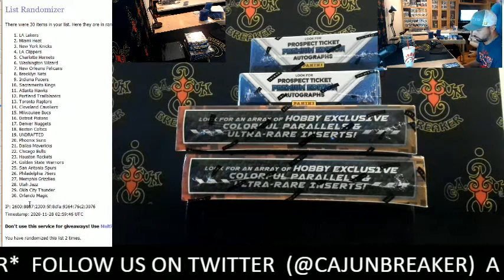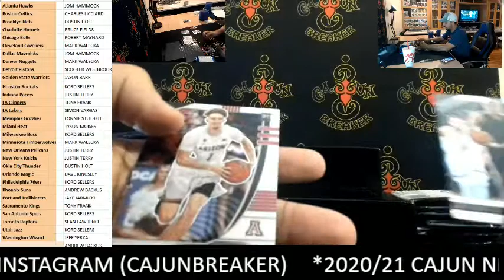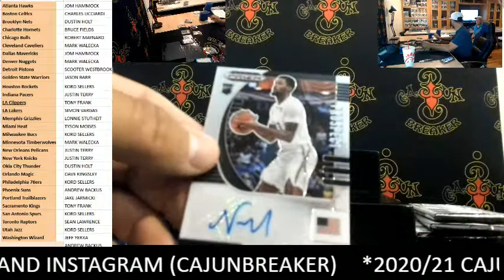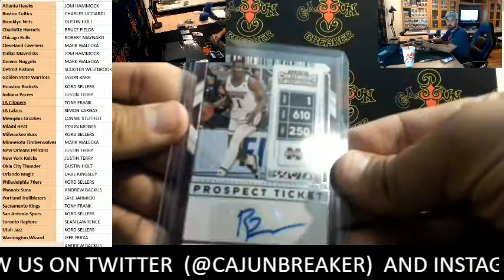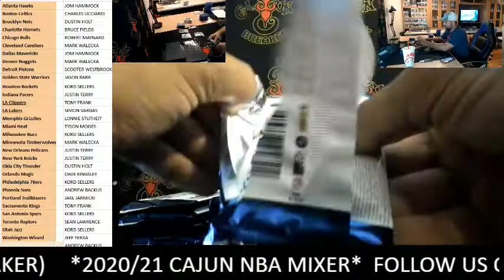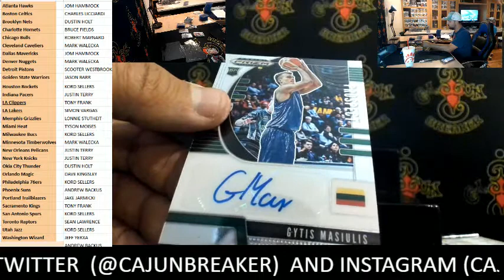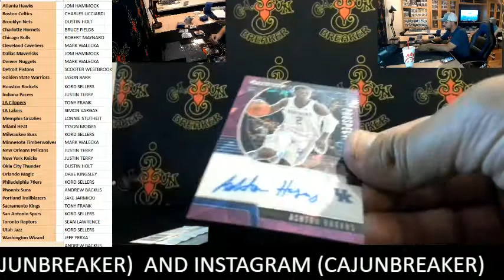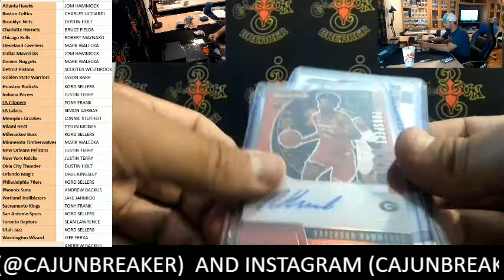CAJUNBREAKER 2020/21 CAJUN NBA MIXER #2 11-27-2020